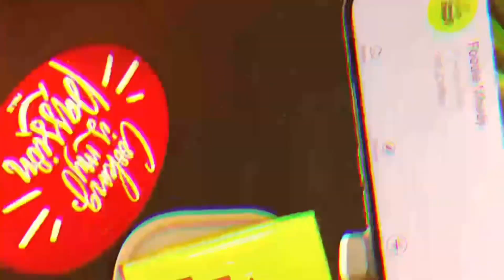14 August Special Chicken Cake Recipe by Foodiemoody | (Happy Independence day)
14 August Special Chicken Cake Recipe by Foodiemoody | (Happy Independence day)